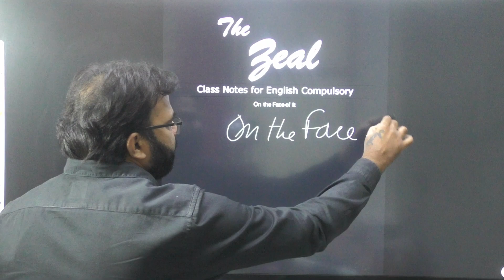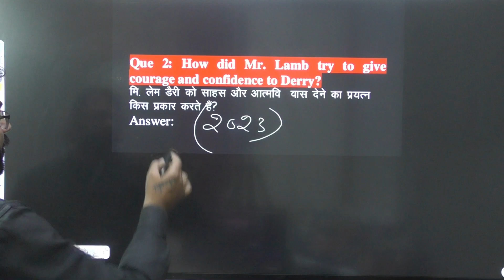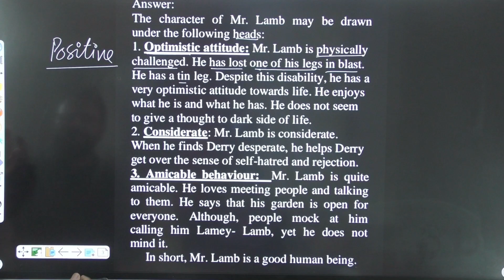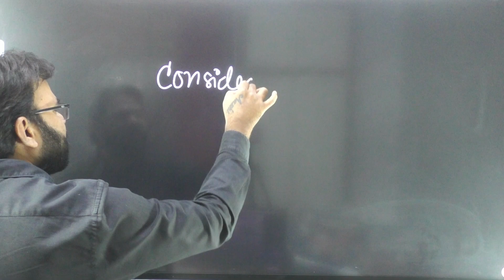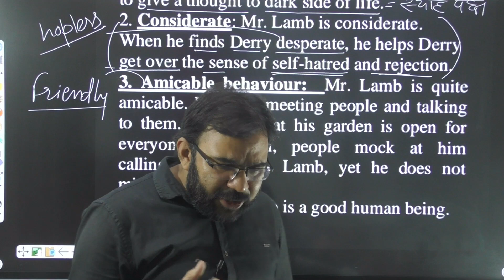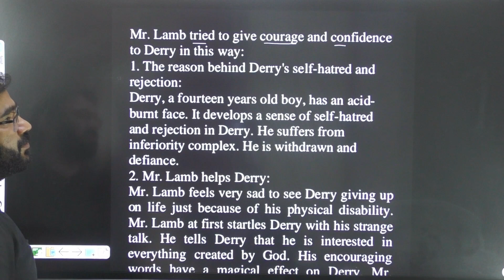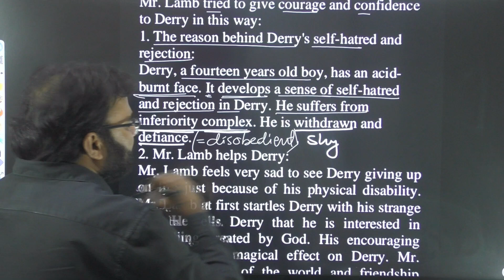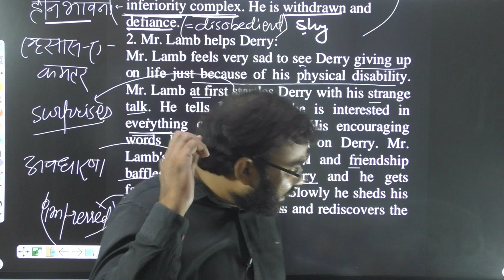On the Face of It ll Long Answer Type Questions II RBSE CBSE ll English Compulsory